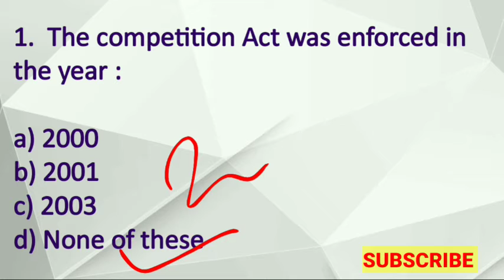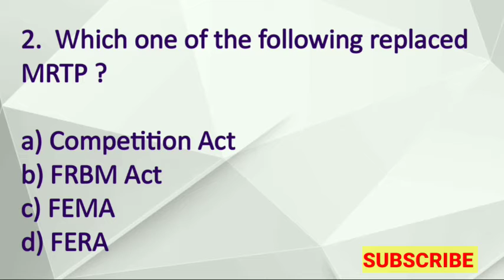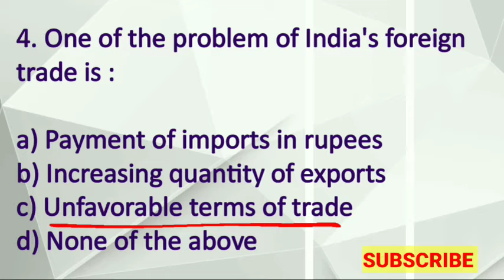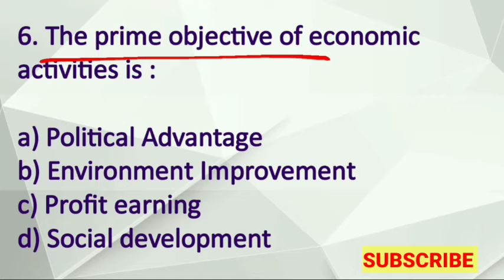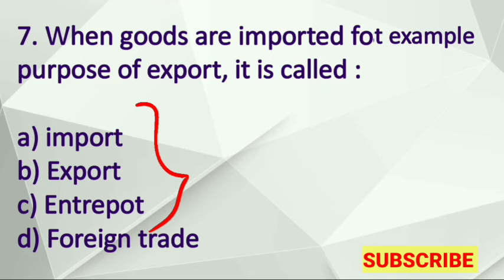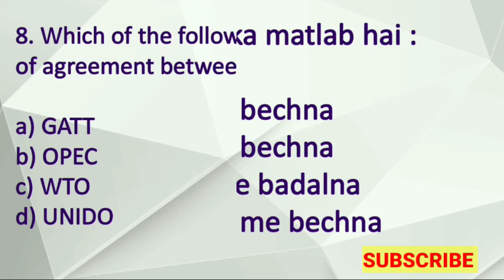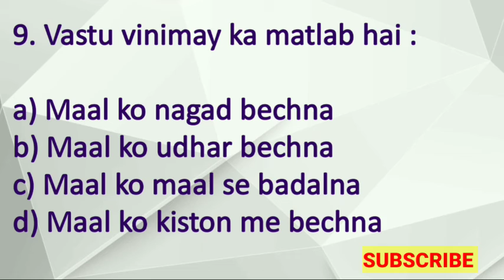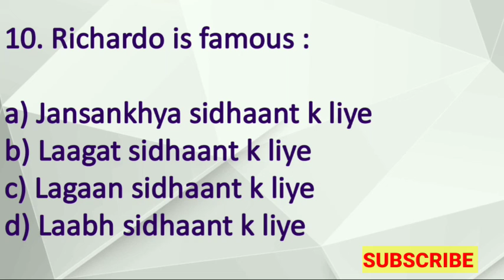UP TGT/PGT COMMERCE || Top 10 MCQ's